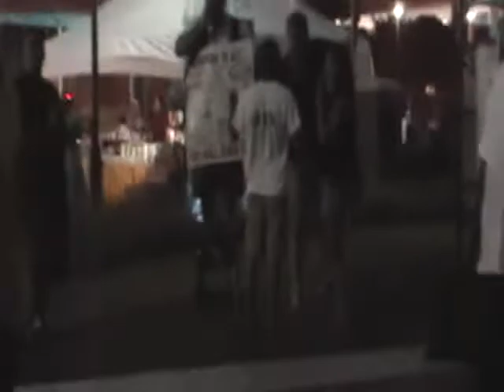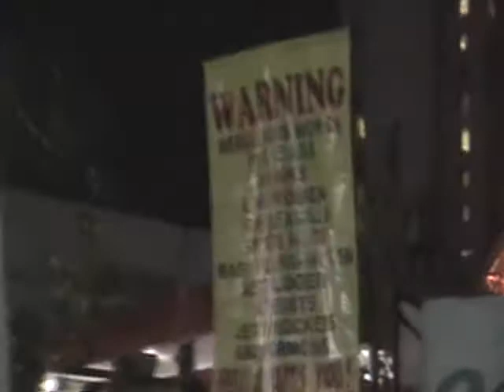Gathering Crowds at HarborFest 2009